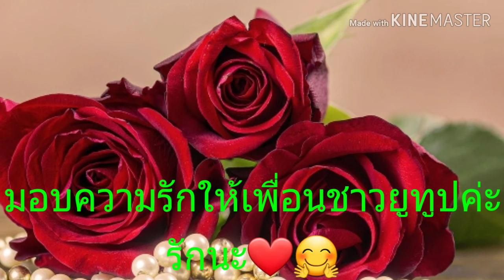วันแห่งความรัก⚘❤🤗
โอกาสพิเศษขอส่งความรักให้ทุกคนค่ะ🙆‍♀️🙆‍♂️